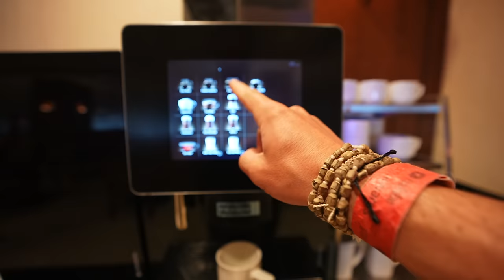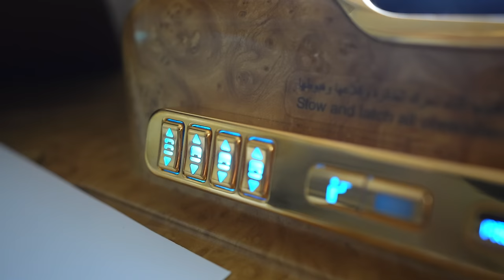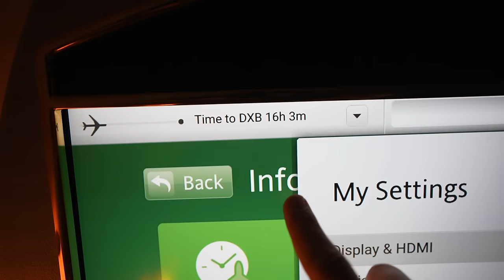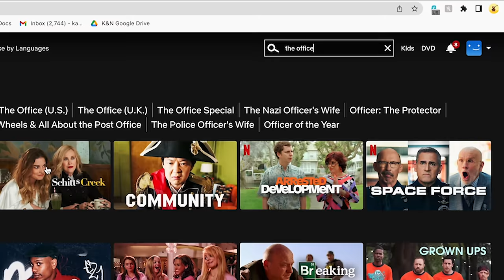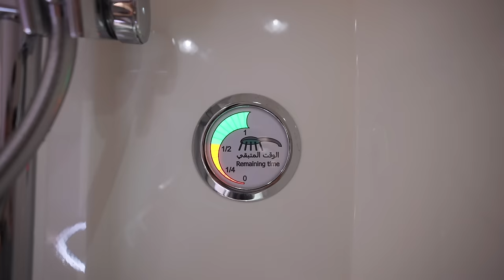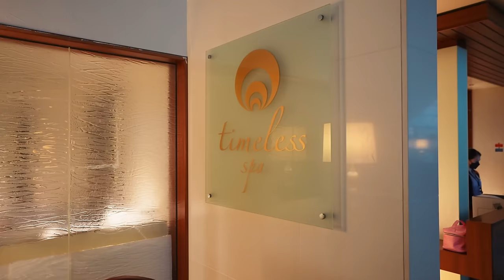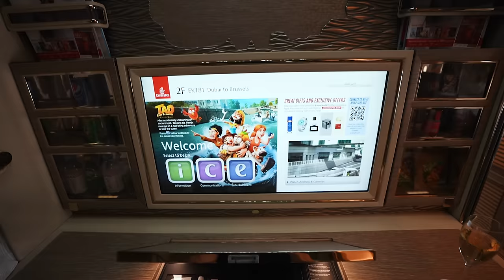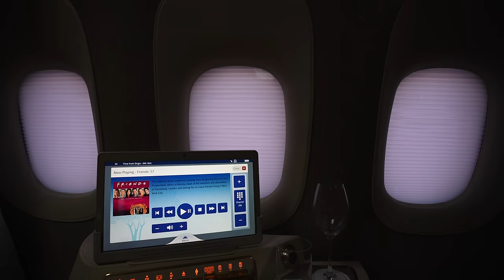33 Hours in the World's Best First Class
We've reached the pinnacle of aviation! After flying 33 hours in Emirates First Class, it's all downhill from here ;) Get Surfshark VPN

Learn how to fly in Emirates First Class for less than $100! -

Episode 857 | Filmed January 2023 | Auckland, New Zealand

00:00 emirates first class✈️
01:35 The a380 suite✨
06:27 airplane bar 🍹
12:37 showering on a plane🚿
14:50 Dubai first class lounge💆🏻‍♀️
18:20 777 first class suite 😍
23:54 Daily drop 💳📧
24:40 Bloops😂